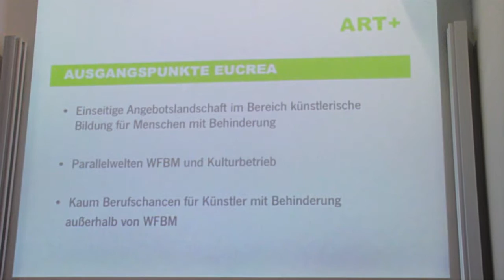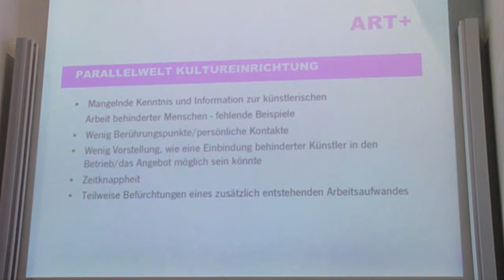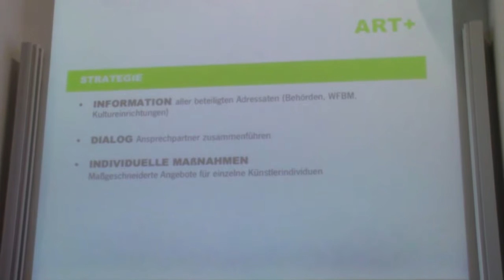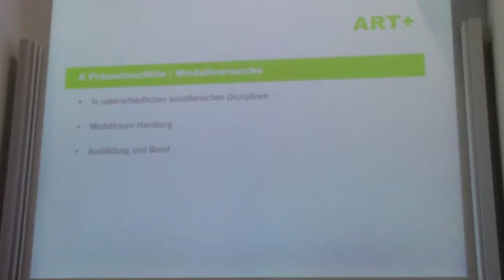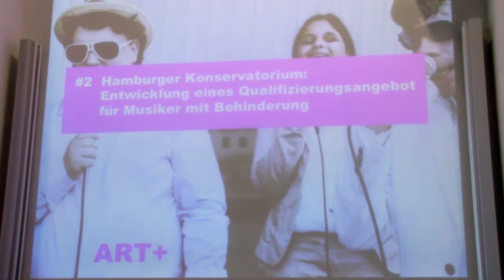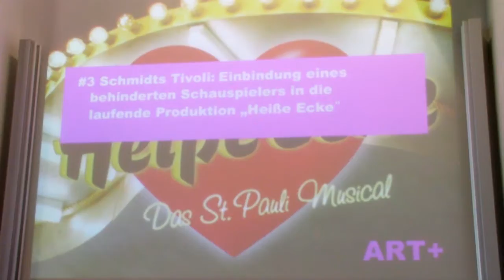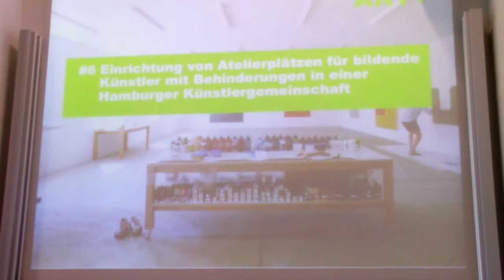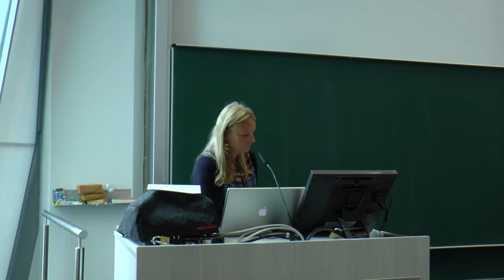EUCREA FORUM 2016 Leipzig: Präsentation Artplus Angela Müller-Giannetti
Vorstellung des Strukturprogramms ARTplus

ARTplus ist ein Struktuprogramm zur Verbesserung der Ausbildungs- und Arbeitssituation behinderter Künstler, das EUCREA aktuell in enger Kooperation mit der Kulturbehörde Hamburg und    mit maßgeblicher Unterstützung der Beauftragten der Bundesregierung für Kultur und Medien
durchführt. Innerhalb der  Modellregion Hamburg soll an einzelnen Beispielen gezeigt werden,
welche Maßnahmen ergriffen werden müssen, um künstlerische Qualifizierung zu verbessern und
Arbeitsmöglichkeiten im Bereich der Kultur verwirklichen zu können.